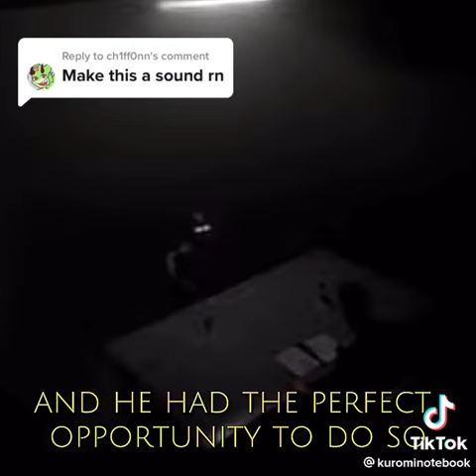𝙈𝙄𝘾𝙃𝘼𝙀𝙇 𝘼𝙁𝙏𝙊𝙉! 𝙑𝙊𝙄𝘾𝙀